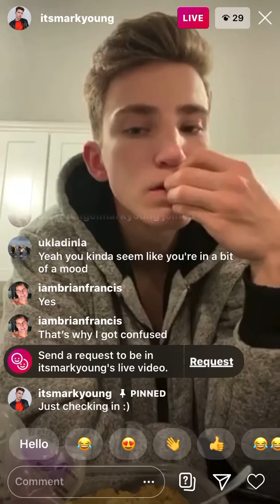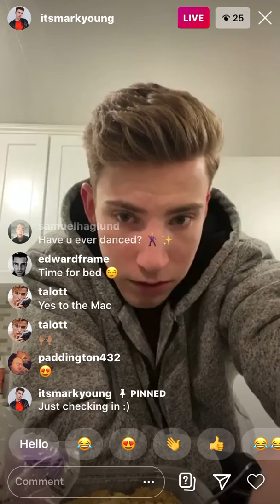Mark Young part 2